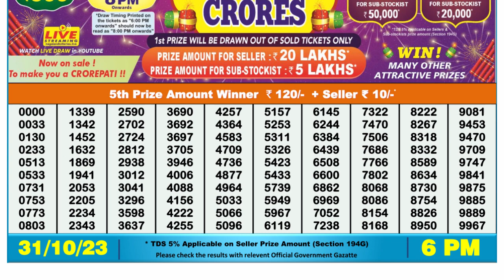Nagaland Lottery Sambad Live 6pm 31.10.23